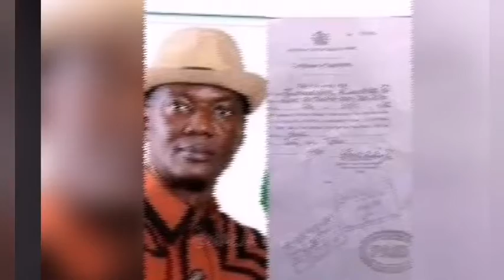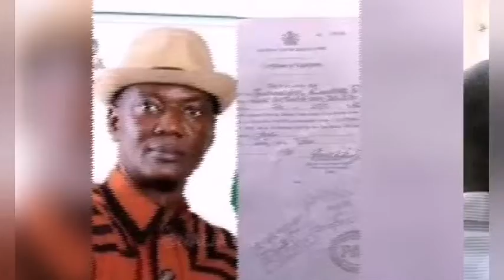WHAT A MESS: DEPUTY GOVERNOR FORGED CERTIFICATE. HEAR WHAT HAPPENED